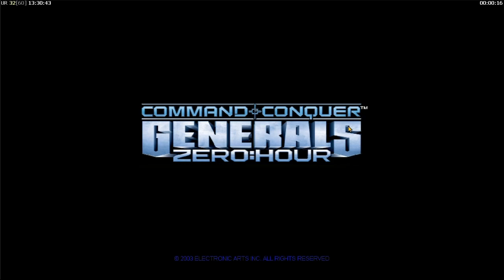C&C (TM) Generals Zero Hour (2v2v2v2) Hard Army 2023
C&C (TM) Generals Zero Hour (2v2v2v2) Hard Army